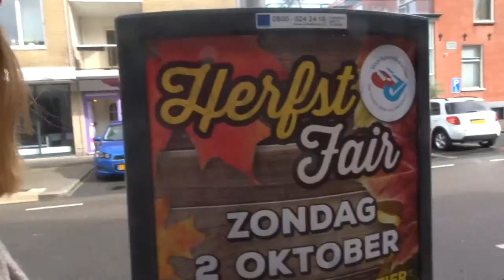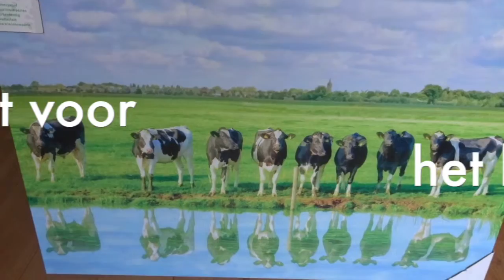Herfst fair met Hubby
Ik ontwijk stortbuien met Hubby terwijl we de herfst fair bezoeken.